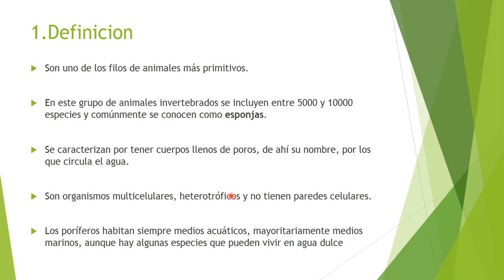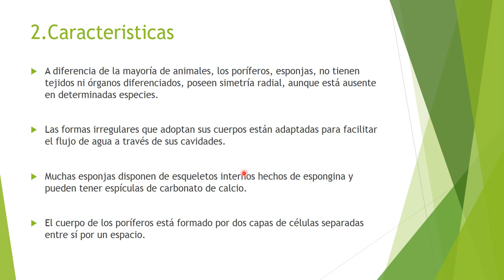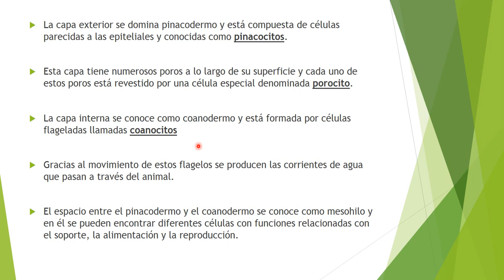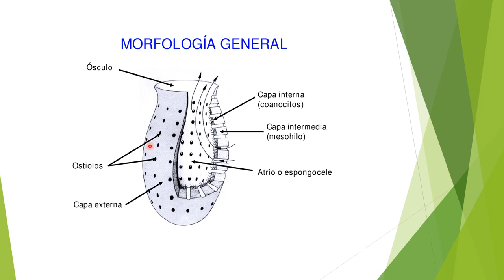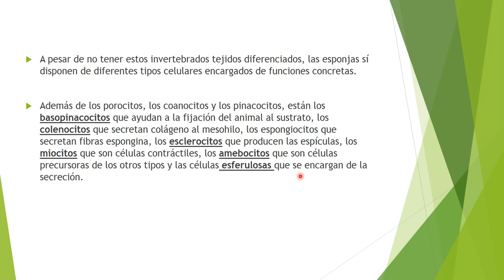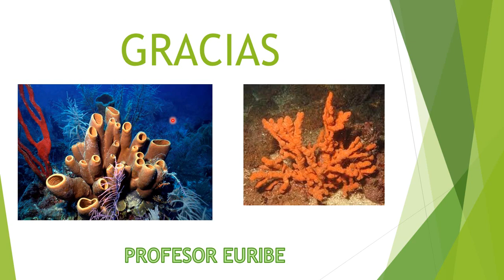ZOOLOGIA 2DO SECUNDARIA 26/05/20